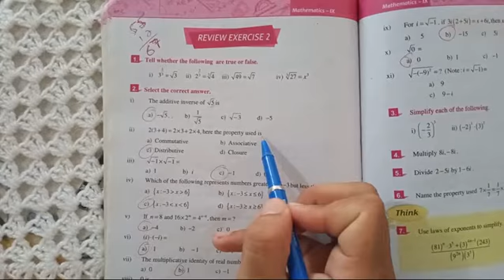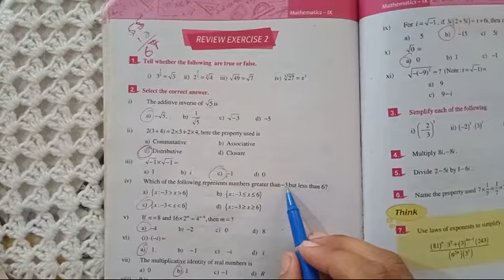Class 8th & 9th maths Review exercise of chapter #2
This video covers Class 8th & 9th maths Review exercise of chapter #2